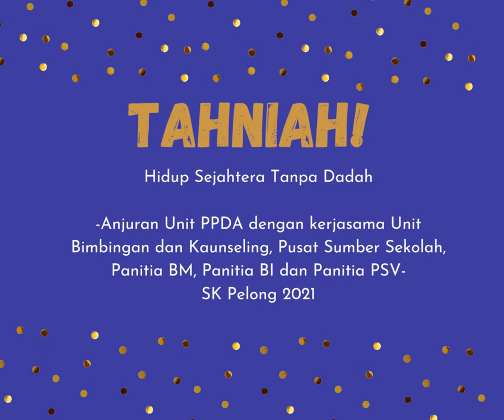KEPUTUSAN PERTANDINGAN MELUKIS POSTER ANTI DADAH 2021 SK PELONG